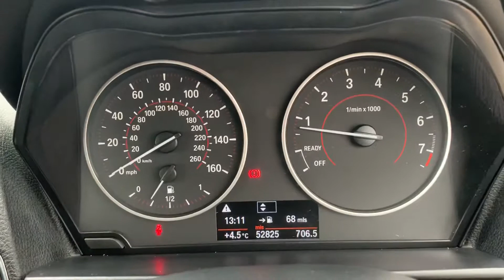BMW 116i 2012